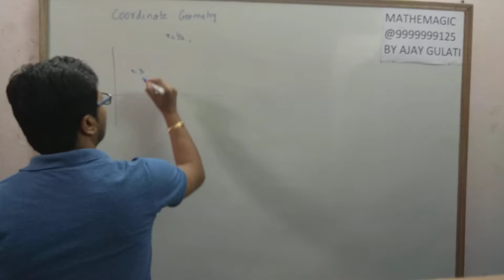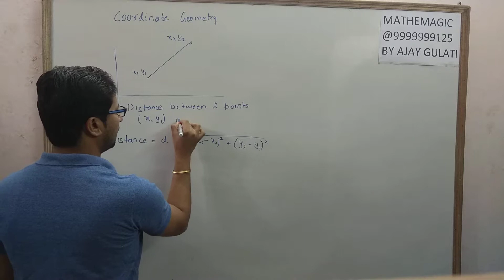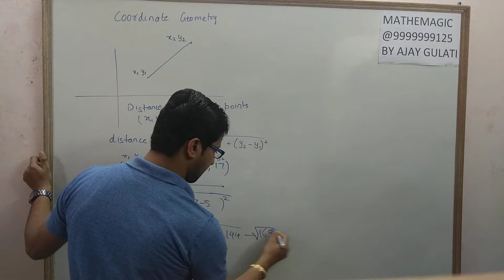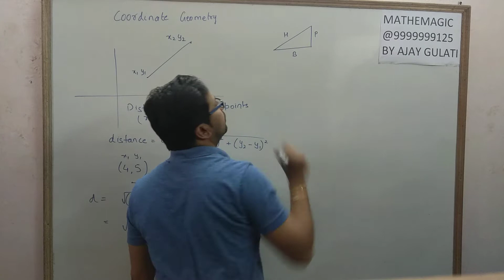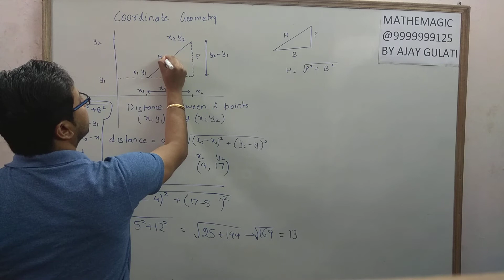Distance between two points